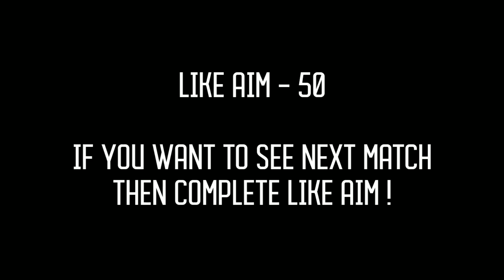Only 6 Player Qualify In First Round 😂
⚠️DISCORD ➖ !d
📱DEVICE ➖ !device

UPI FrostD@axl
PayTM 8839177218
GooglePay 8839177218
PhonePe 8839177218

Channel Tags (JUST IGNORE)
Stumble Guys
Minecraft SMP
Minecraft Dream
BGMI Battlegrounds Mobile India
BGMI Tips
BGMI Tricks
BGMI Hacks
BGMI Pro
BGMI Noob
Going to Do Giveaway of All The Referral Amount I Got From Winzo App